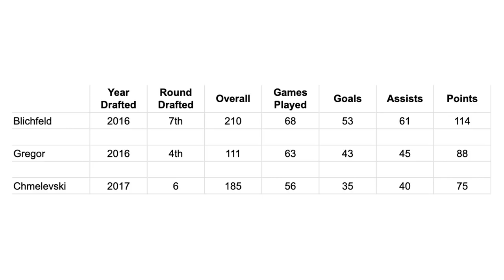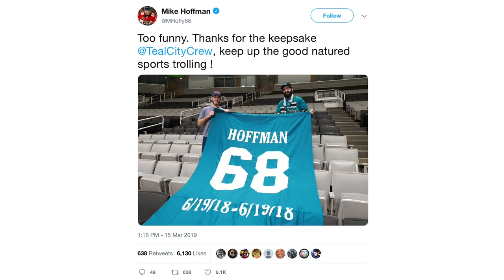Jamie Baker’s Strength, Evander Kane, Leading Prospects (Ep 41)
Welcome to The Fin Factor, a weekly podcast series where we discuss the San Jose Sharks NHL hockey team. This week we talk about Jamie Baker winning the fight over depression (1:31), Evander Kane and his wife dealing with a tragedy (4:49), Erik Karlsson spotted on the ice (8:03), Radim Simek’s devastating knee injury (9:16), Donskoi being scratched on his bobblehead night (14:03), DeBoer getting an extension (16:42), late-drafted Sharks prospects Blichfeld, Gregor, Chmelevski lighting up their leagues (18:37), the week in review of games against the Wild, Jets, Panthers, and Predators (23:16), this week’s games against the Knights, Kings, and Ducks (37:51), the new jersey on the set (44:09), and another Pavelski goal watch (45:42). This episode is hosted by Paul Sunseri and Aaron Sholl, two avid Sharks fans.

Hosts: Paul Sunseri, Aaron Sholl
Producer/Director: Jason Sholl
Stage Manager: Joe DeMartini
Set Construction: Todd Sholl
Visual Effects: Alan2014/Videohive
Graphics Effects: EasyEdit/Videohive